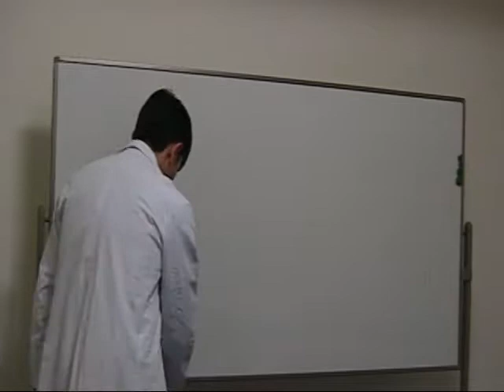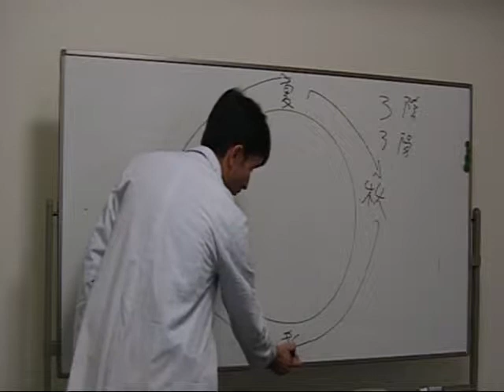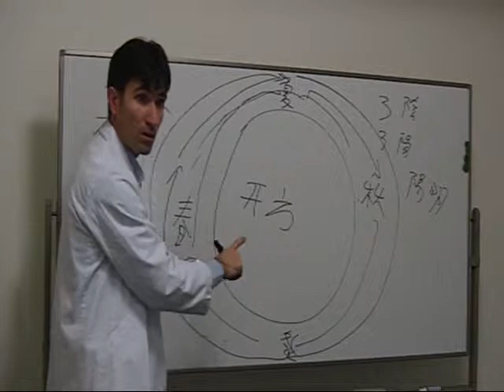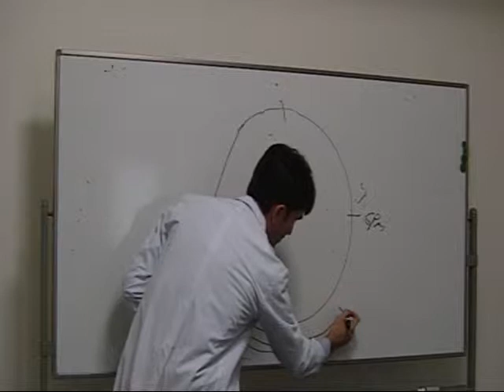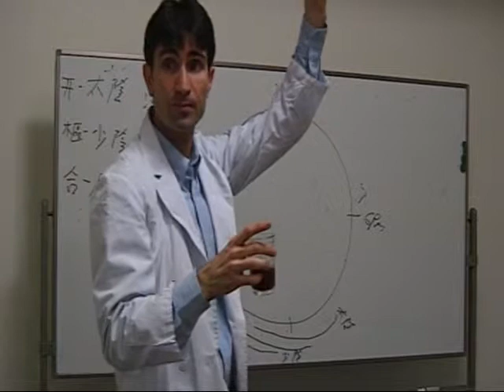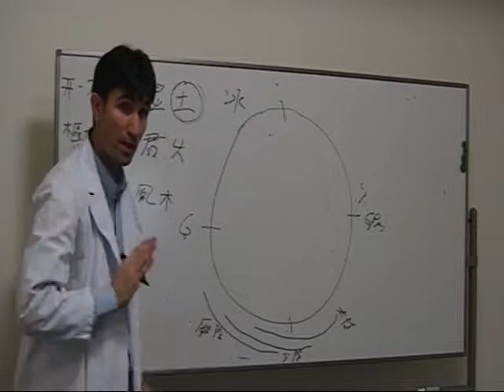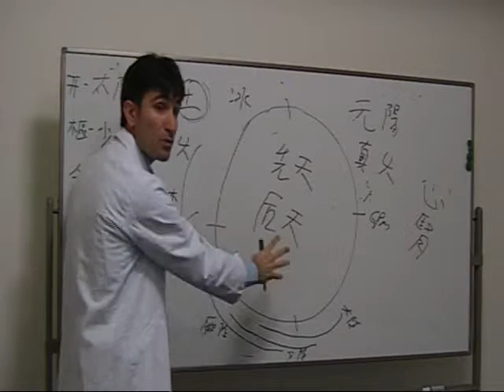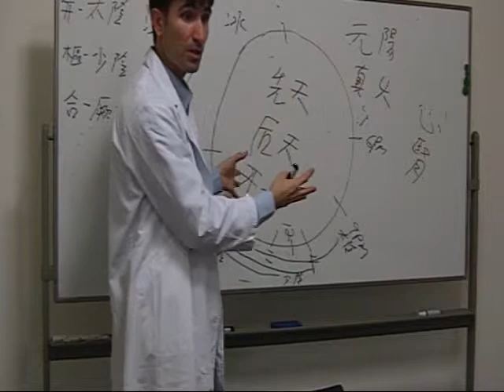Dr Yaron Seidman in Tokyo, Japan 2008 Part II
Classical Chinese medicine and the treatment of infertility with the Hunyuan method. In this exciting lecture Dr Seidman explores the depth of ancient Chinese medicine and its view of infertility. Part II.